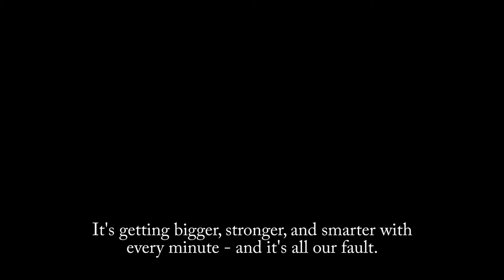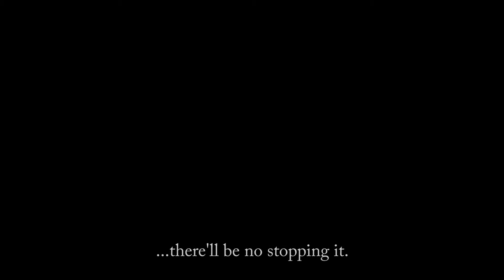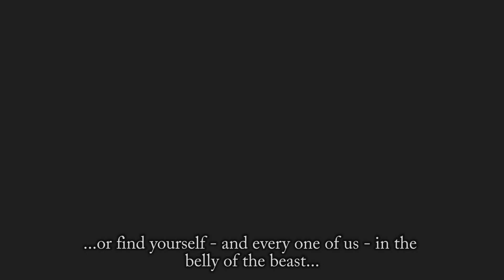The Leviathan - Pitch Animatic Progress: Subtitles (no audio)